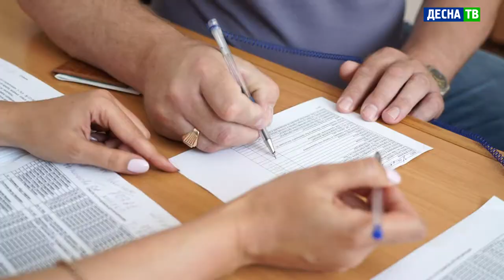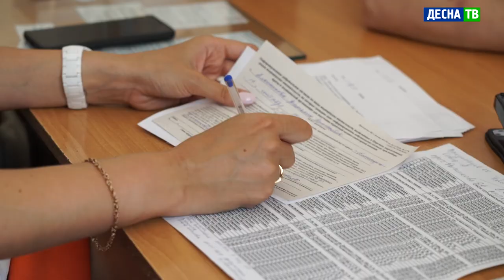Десна-ТВ: Коллективная вакцинация коммунальных служб города от коронавируса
В Десногорске началось исполнение предписания главного санитарного врача по Смоленской области об обязательной вакцинации отдельных групп населения. 8 июля коллектив медработников посетил МУП «ККП» для проведения общей вакцинации рабочего персонала.